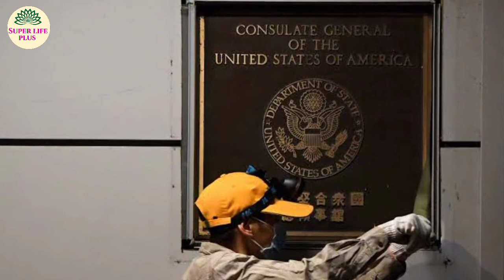China take over Us counslate in Chengdu I china America latest tension in urdu I Us China Conflict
In this video I shall tell you latest condition /tension/conflict between us and china